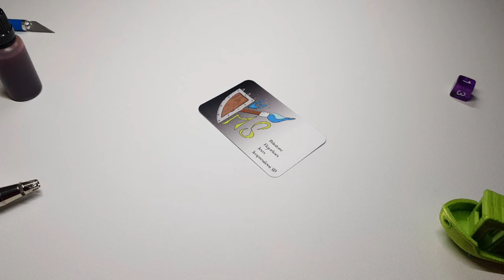Dead Terminator 3D diorama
Fabrication d’un diorama pour la figurine Dead Terminator, impression du socle avec une imprimante 3d filament et le reste avec une imprimante résine.
Peinture à l’aérographe et au pinceau, et avec amour.

Pour prendre rendez-vous pour des cours d’aérographie ou toute autre commande

Les différentes informations

La figurine n’est plus disponible en boutique

Imprimé filament est une Creality Ender 3 Pro
Imprimé résine avec une Creality ld-002r